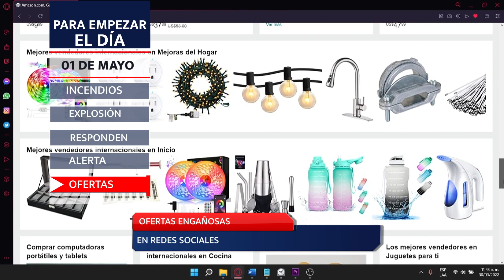Para empezar el día miércoles 1 de mayo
Inicia tu día con nosotros